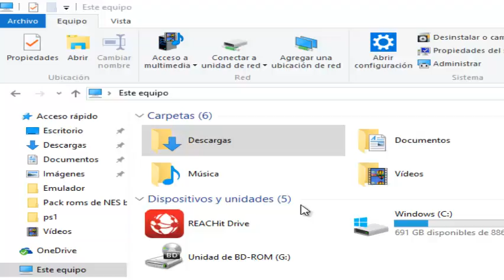Retrogameplay: Sunset Ridders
Amigos, espero les guste este video, ahora les traigo gameplay completito del Sunset Ridders . Este clasico juego de Arcade